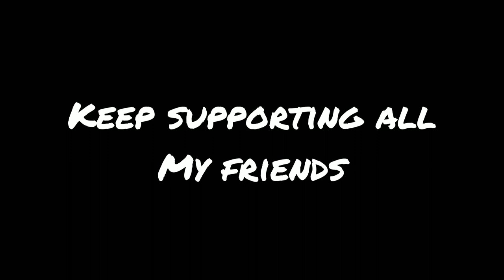||COVER SONG ||VLOG||SCHOOL FRIEND aka Abhishek||